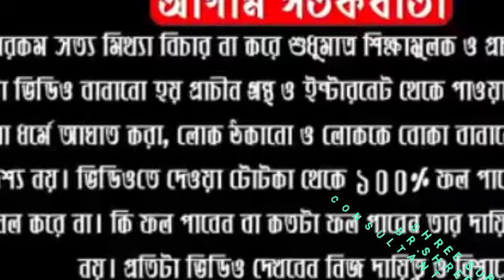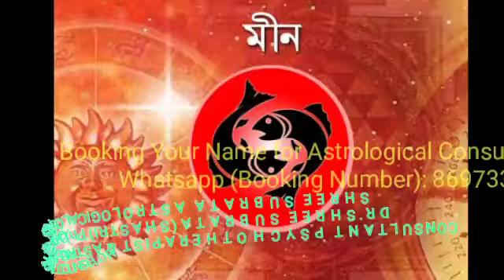বাংলা ১৪২৭ সনে কুম্ভ ও মীন রাশির কেমন কাটতে চলেছে নতুন বছর দেখে নিন রাশিফল কী বলছে|DR SHREE SUBRATA।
1.বাংলা ১৪২৭ সনে কর্কট থেকে তুলা কেমন কাটতে চলেছে নতুন বছর? দেখে নিন রাশিফল কী বলছে|DR SHREE SUBRATA

2.মিথুন রাশি।বাংলা১৪২৭ রাশিফল।Gemini।Zodiac Prediction1427|DR SHREE SUBRATA।

3.মকর রাশি। বাংলা সন ১৪২৭ রাশিফল। Capricorn । Zodiac Predictions 1427  |DR SHREE SUBRATA।

4.বাংলা ১৪২৭ সনে মেষ,বৃষ,বৃশ্চিক ও ধনুরাশির কেমন কাটতে চলেছে নতুন বছর দেখে নিন রাশিফল কী বলছে |DR SHREE SUBRATA।

Follow Me,